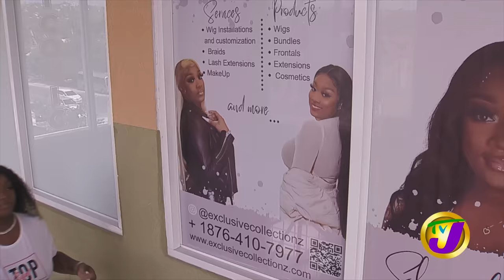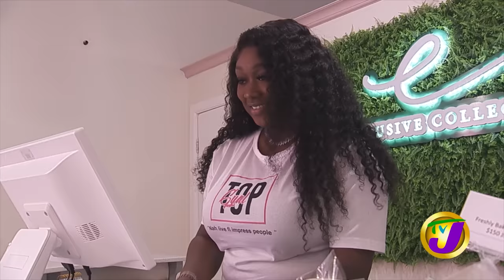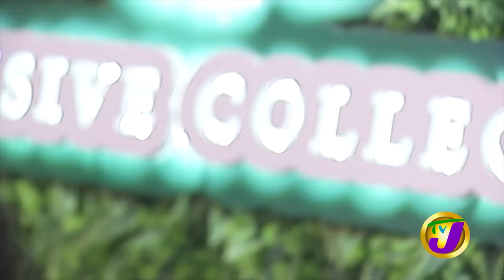Shaneil Muir - Top Gyal | TVJ Entertainment Report